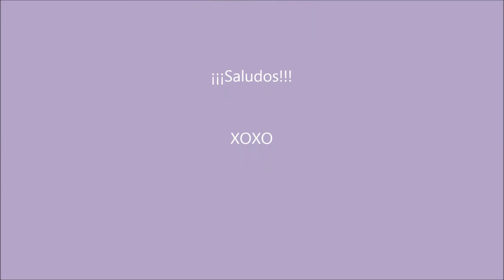Túneles a travéz del Tiempo con Notelojuegues Ep. 2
¡¡Hola!! Dale a mostrar más =D

Aqui te dejo el Ep. 2 del mapa de aventura que estamos jugando Notelojuegues y yo =D

Ojalá te guste y puedas comentar =D

¡¡Saludos!!

XOXO
Recuerda, para no perderte los episodios aqui te dejo los horarios =D
Estos son los horarios =D